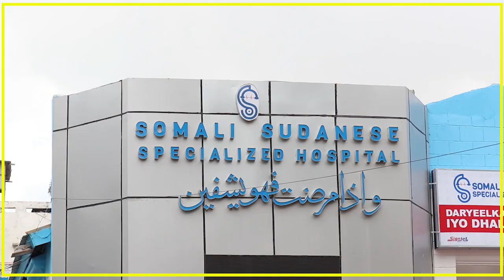TALIYAHA CIIDANKA XOOGGA IYO SARAAKIIL SARE SARE OO KA SOCDA TALISKA MAREYKANKA OO GAARAY GALCAD.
TALIYAHA CIIDANKA XOOGGA DALKA IYO SARAAKIIL SARE SARE OO KA SOCDA TALISKA MAREYKANKA OO GAARAY GALCAD.